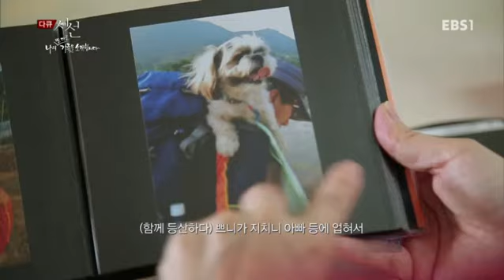다큐 시선 - 나의 또 다른 가족을 소개합니다_#002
나의 또 다른 가족을 소개합니다,